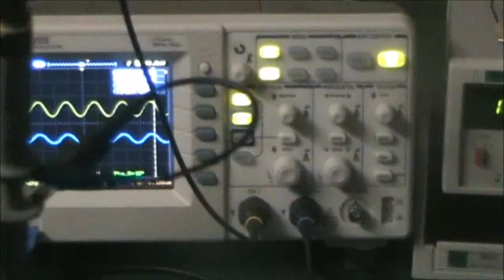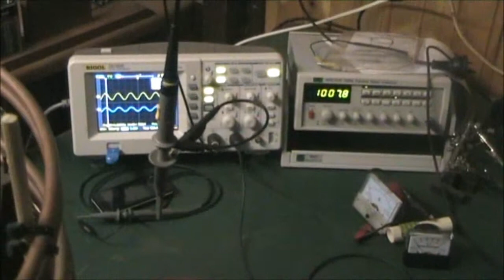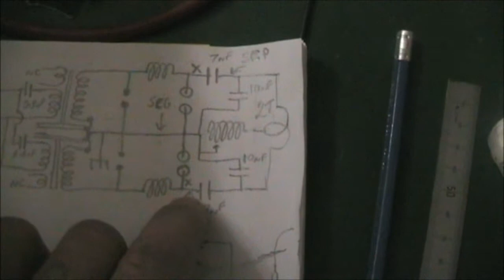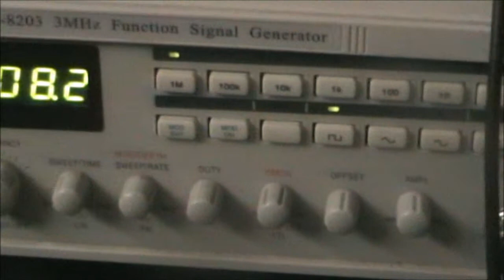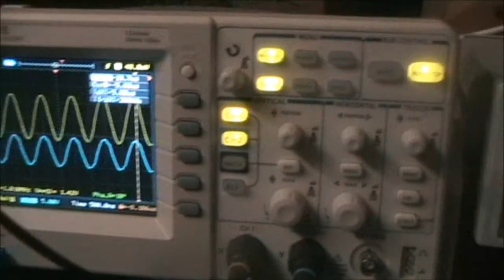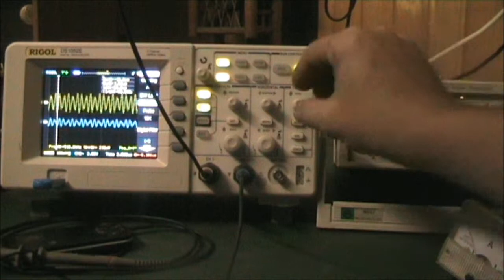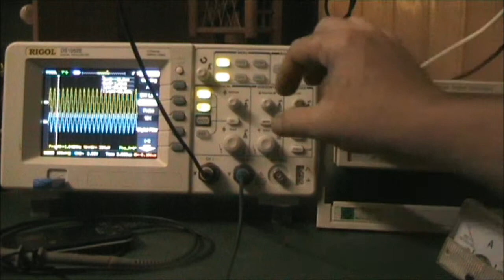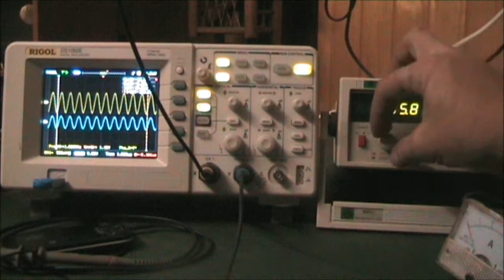Transformer Resonance test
The function generator ground clip is not needed I think because the circuit is ground connected.